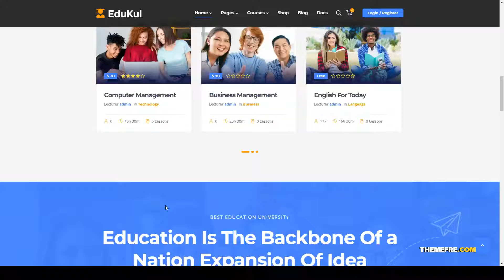Edukul Online Courses WordPress Theme event responsive Fujiura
Columns 4+

 Layout Responsive

 Tags academy, blog, center, course, education, event, learning, lms, portfolio, responsive, retina, school, teaching, training, university

More optio